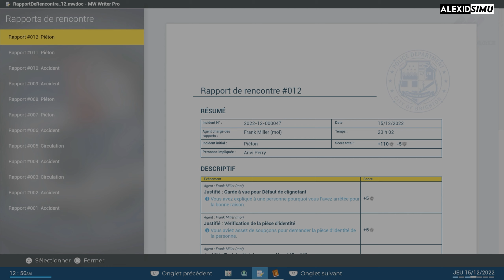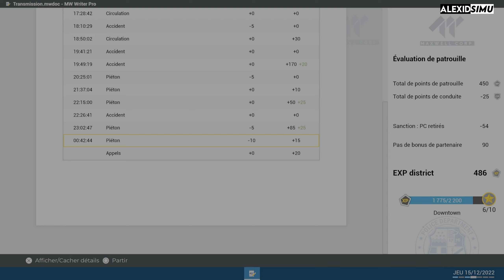[PS5] POLICE SIMULATOR PATROL OFFICERS | #06 - Réintégré!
Let's play | Gameplay FR sur Police Simulator Patrol Officers sur PS5.

Découverte (Suite) de Police Simulator Patrol Officers. Police Simulator Patrol Officers est disponible sur PS4/PS5/XBOX/SERIES X et PC depuis le 10 novembre 2022.

Version utilisée pour la vidéo : PS5